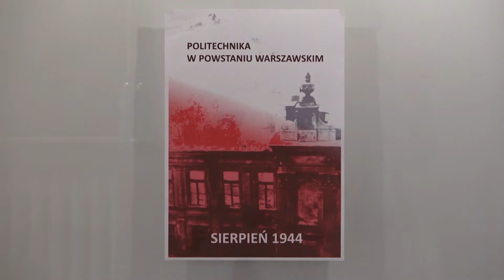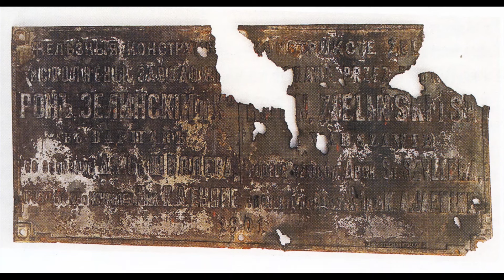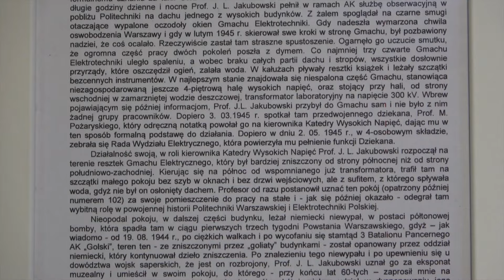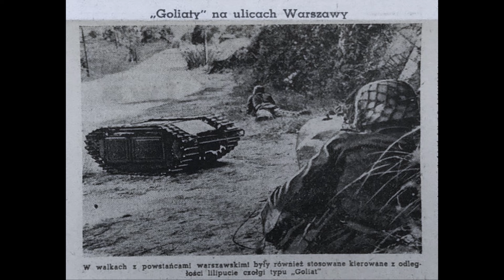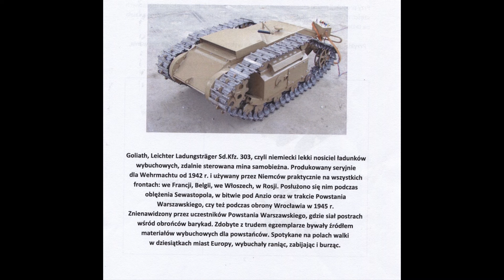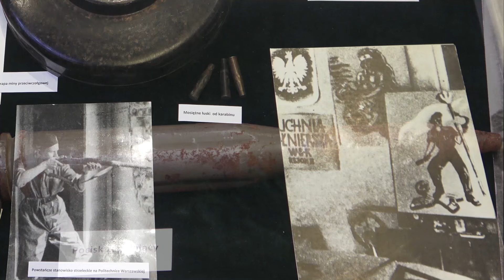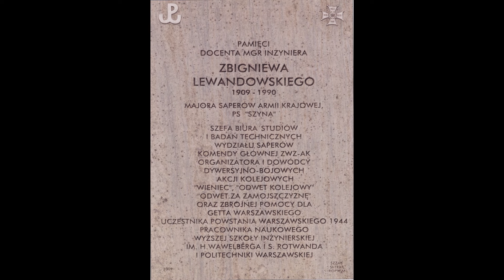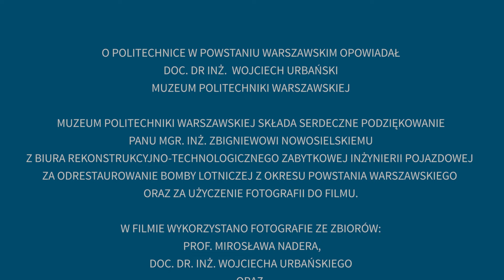Politechnika w Powstaniu Warszawskim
W 2024 roku obchodzimy 80. rocznicę wybuchu Powstania Warszawskiego. Historia tego wydarzenia to ważna część historii naszej Uczelni.

Dla upamiętnienia heroicznego zrywu żołnierzy Warszawy, Muzeum Politechniki Warszawskiej przygotowało okolicznościową ekspozycję i film. Film ten na szerokim tle pokazuje wysiłek zbrojny powstańców stolicy oraz martyrologię ludności cywilnej,